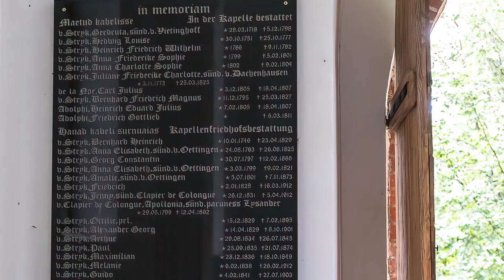EELK Riidaja Gerdruta kabel